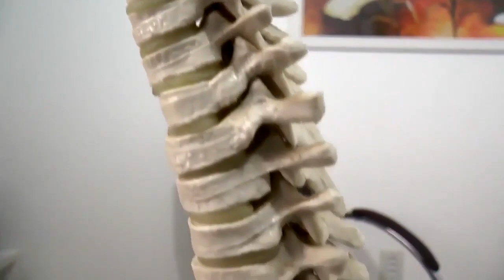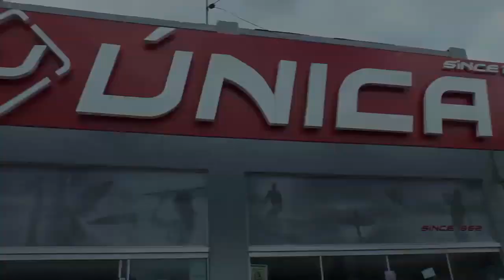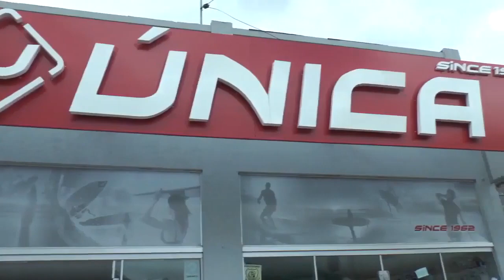LAGOA MAIS - NO CLIMA DE CARNAVAL.